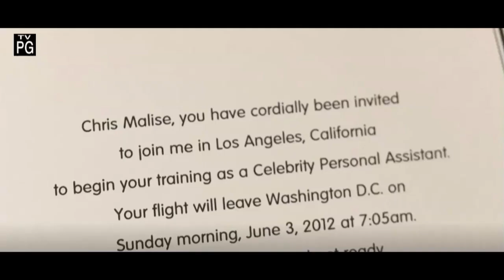Being made into a Hollywood assistant | Celebrity PA training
- Being made into a celebrity assistant. This is what a Hollywood PA does.